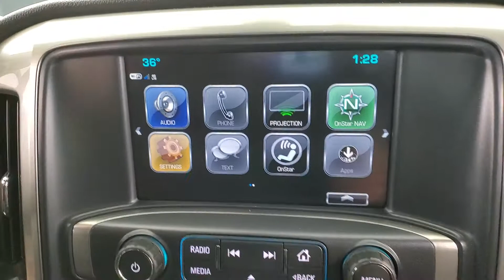2019 Chevrolet Silverado 1500 LD LT MEDIA SCREEN BACK-UP CAMERA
Stock #:163913
BACK-UP CAMERA, BLUETOOTH CONNECTION, CD PLAYER, CLIMATE CONTROL, POWER DRIVER SEAT, PRIVACY GLASS, SIRIUS XM SATELLITE RADIO, USB, 4 WHEEL DRIVE, 118-POINT INSPECTION PROCESS.
Clean CARFAX.